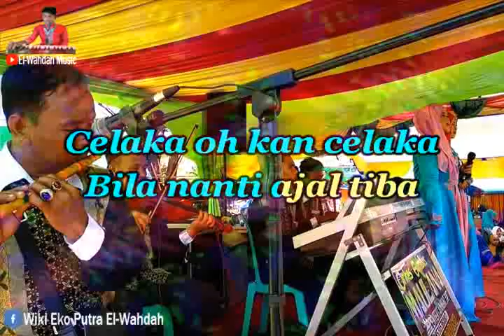Hidup Akan Celaka Karaoke (Asmidar Darwis) - Nada Pria (Fm) - Qasidah Melayu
Semoga Terhibur dan Selamat Berkaraoke Ria.
Originaly Song by :

- Title : Hidup Akan Celaka
- Artist : Asmidar Darwis
- Songwriter : Bakhrudin

[Lirik Lagu Hidup Akan Celaka]

Bila hidup didunia tiada iman
Bisa-bisa terjatuh ke jurang yang dalam
Banyak sudah insan yang tercemar dirinya
Bagaikan air sungai yang terkena limbah
Didalam hidupnya mereka selalu berbuat maksiat
Tak mau tau urusan akhirat yang penting dunia
Oooh.. celaka.. celaka.. celaka..

Reff:
Celaka oh kan celaka bila nanti ajal tiba
Disana kan didapatkan siksaan api neraka
Manusia tak lagi berdaya menanggung siksaan dari-Nya
Hanya bisa berserah diri kepada-Nya Ilahi Rabbi